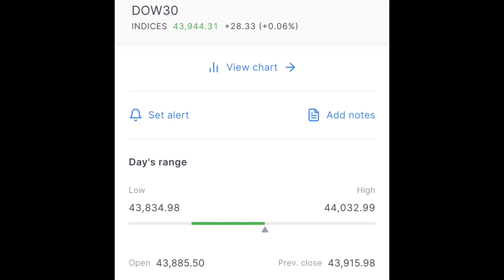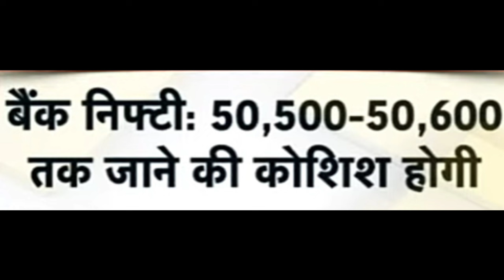kal market kaisa rahega | banknifty gap up or gap down thursday | kal ka market kaisa rahega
✅Join Instagram { Stock Market Update}👇
how2sunny